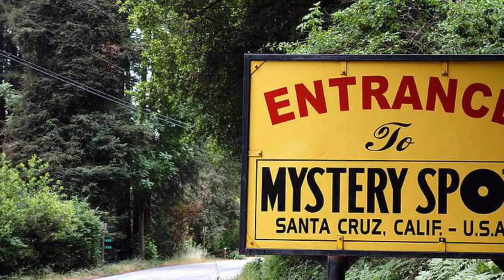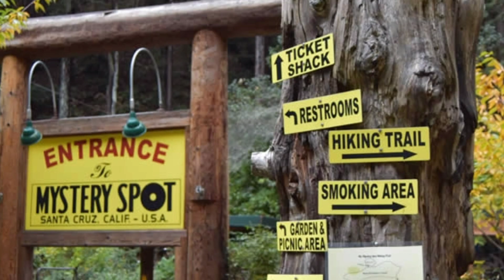அமெரிக்காவின் மர்ம வீடு | Mystery spot in tamil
American crazy house in California. Mystery spot is explained in tamil.